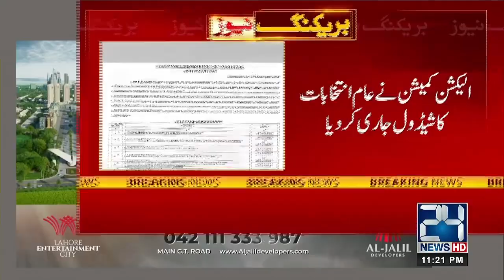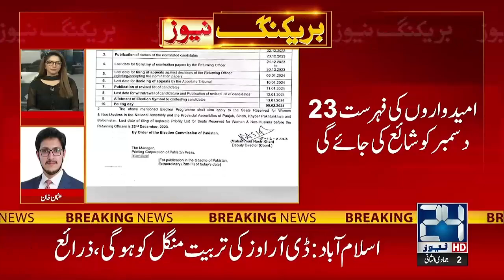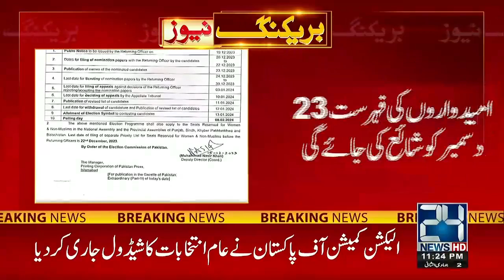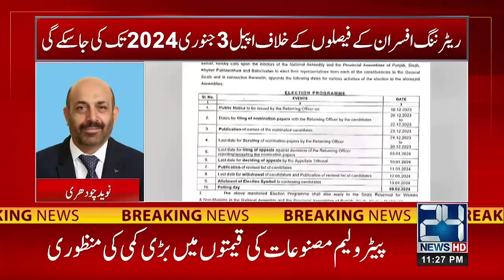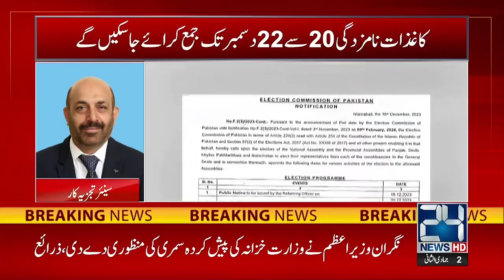Election Commission of Pakistan Issued the Election Schedule ! Breaking News | 24 News HD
24 News HD Is One Of The Leading News Channels Of Pakistan Bringing You The Latest Current Affairs From Pakistan And Around The World.  Live National Assembly ,Senate Session And Current Affairs.